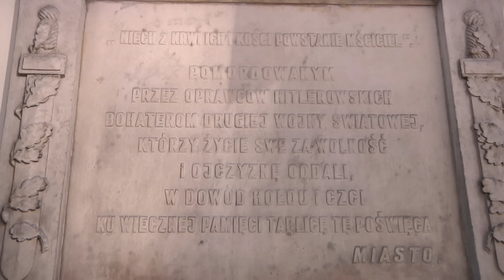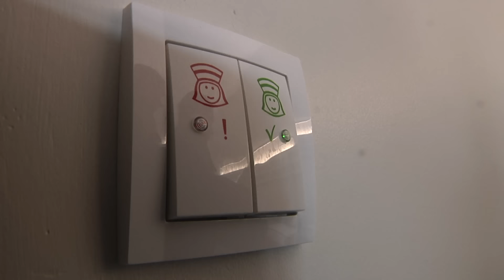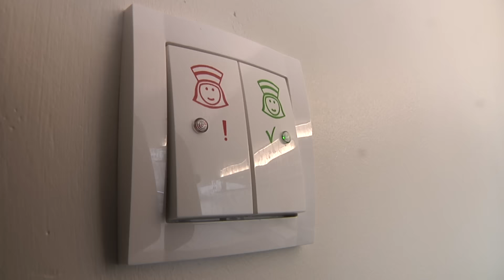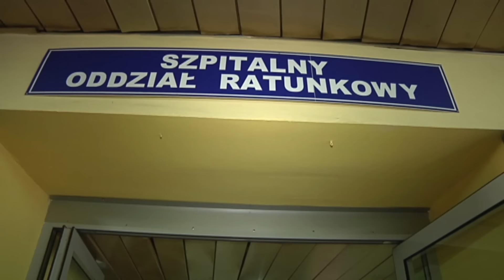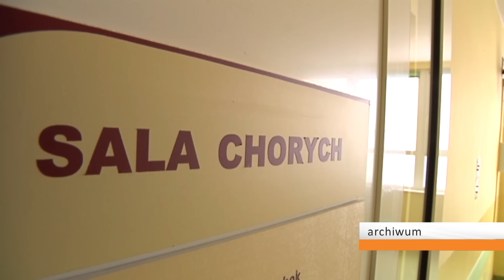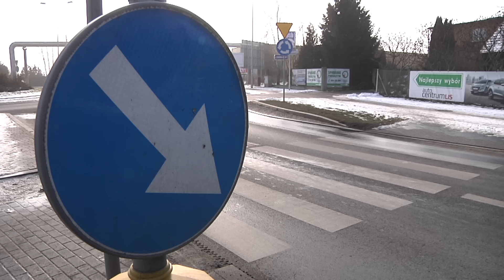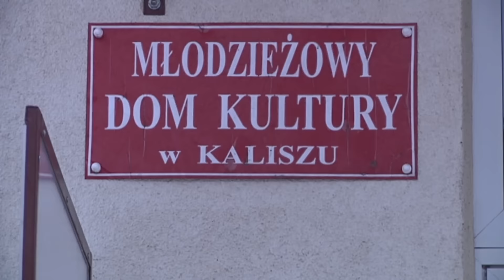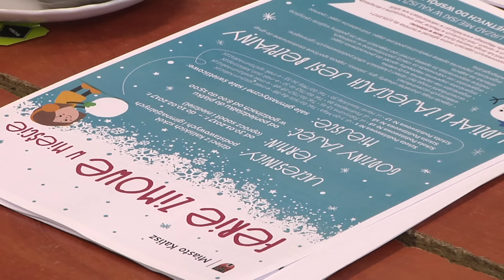Przegląd Tygodnia 23.01 - 27.01